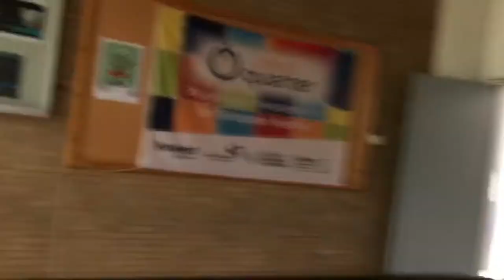Vlog #1 A day in the life of Simon - Story of a LGBT student living in Bruges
In this video, you will see a day in the life of a LGBT student living in Bruges.
Did you ever stop by this majestic and quite medieval town?
If not, I hope this video convinces you!

As a student, I study at the HoWest University of Apllied sciences (one of Belgium's finest).
There will be a short introduction to the support for entrepreneurs they give to student.
I can truly recommend considering this college, we are even offered our own desks and co-working spaces

Afterwards, there will be a introduction to the night (and day) drinking/partying life in my hometown.

My first stop was the Central Pool bar (Braambergstraat 11, 8000 Brugge).
Lovely people work there, I would truly recommend.
Afterwards, me and my best friend, we went to Olivier’s Chocolate Shop & Bar (Sint-Amandsstraat 14, 8000 Brugge).
There, they serve the most amazing hot chocolate.

I truly advise making a pit stop at these two places should you ever visit Bruges.

I will be sure to respond to them.

Would you like to get in touch with me or follow my story?